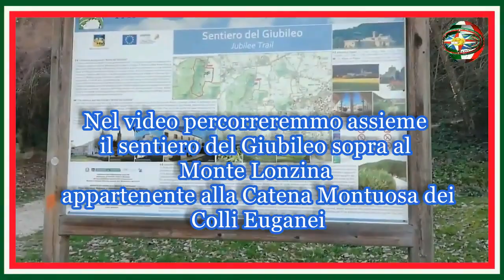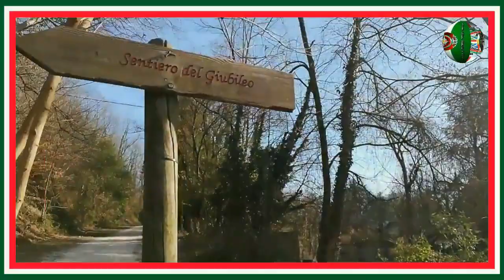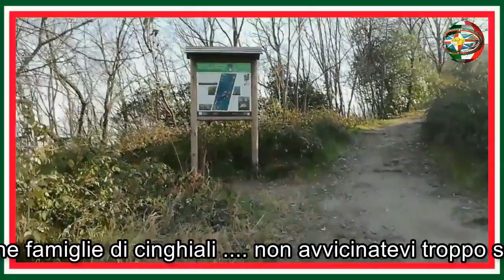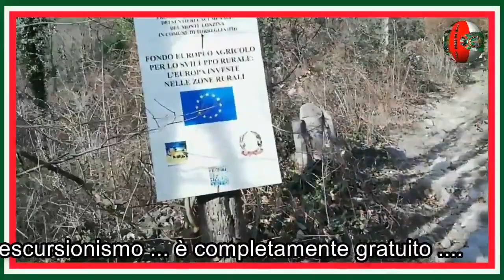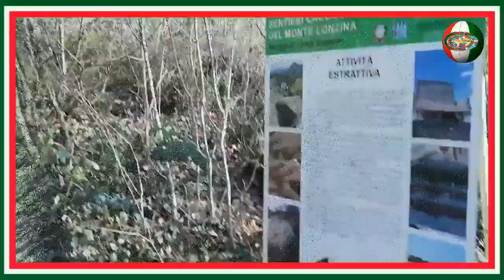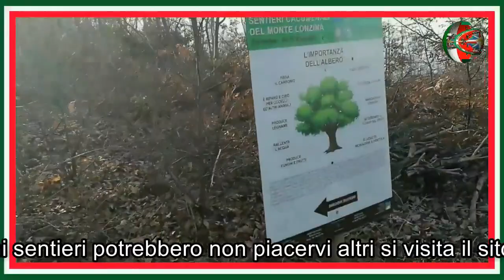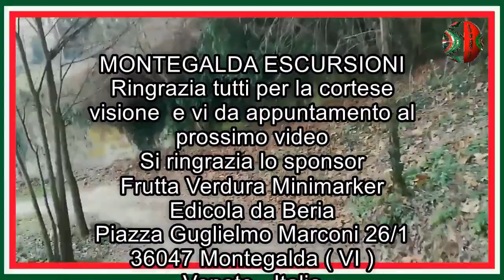Sentiero del Giubileo - Monte Lonzina - Colli Euganei ( video completo )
Il sentiero del Giubileo si trova sul Monte Lonzina che fa parte della catena montuosa dei Colli Euganei . Per percorrere questo sentiero siamo partiti dal parcheggio dell' Abbazia Benedettina Santa Maria Assunta di Praglia  frazione di Teolo in provincia di Padova nel Veneto in Italia.